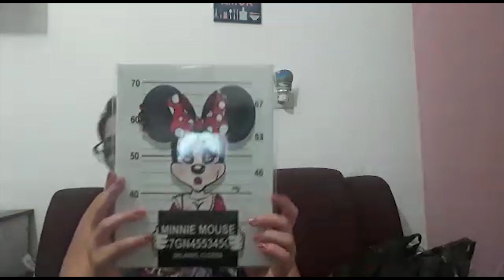Comprinhas da 25 de Março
Comprinhas na 25 de março, quem não adora?

Pensem um role incrível em Sampa!